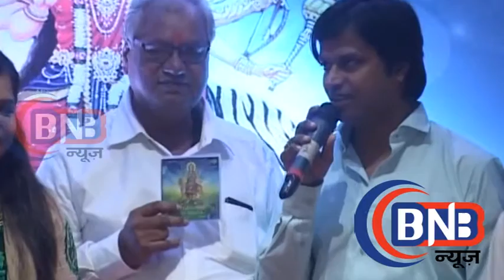Sadhana Sargam At The Launch Devotional Music Album Jagdambe Vandana